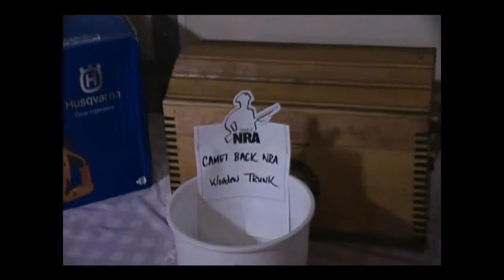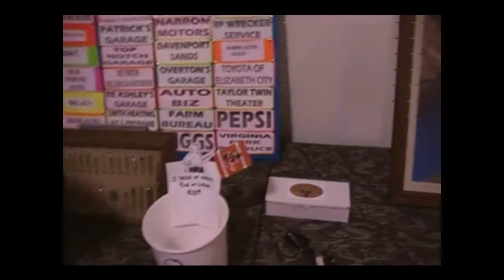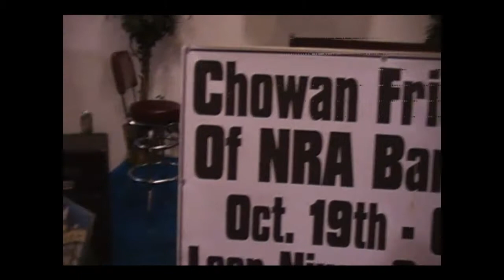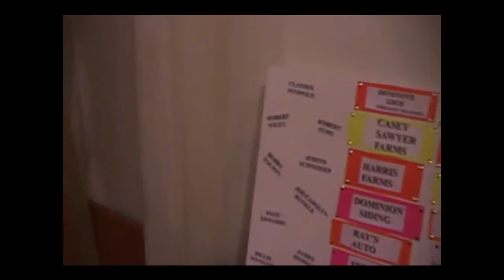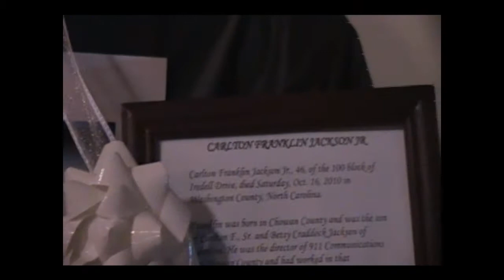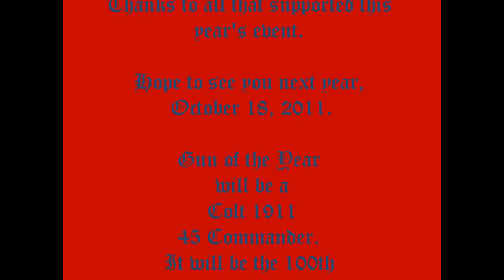2010 Chowan Friends of the NRA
Our 10th annual banquet, it is getting bigger & better every year because of ALL the community support we are getting not only just in the Edenton area but from the surrounding area! This year's head count was around 240! Thanks to ALL those who show your support & please put next year's date on your calendar, 10/18/2011.